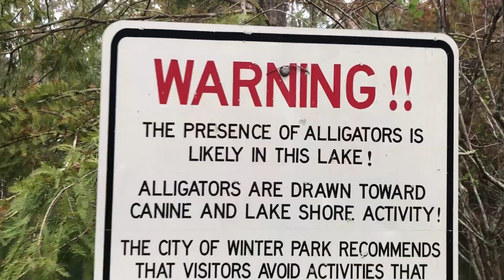Creepy ABANDONED Hiking Trail Over Florida Swamp Land